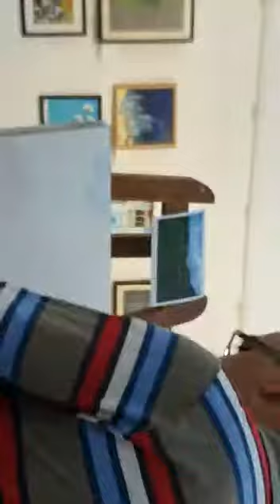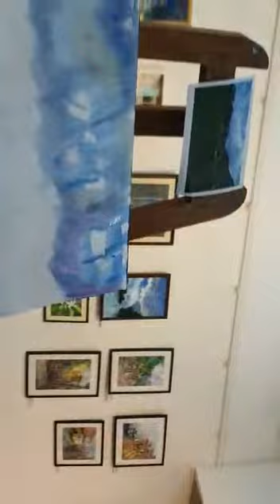FIrst step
my watercolor demonstration in Darpan Art gallery pune